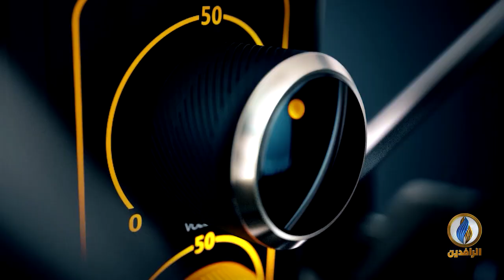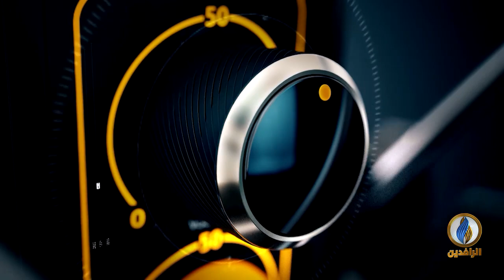صوتكم | قمع لتظاهرات سلمية في بغداد على يد القوات الحكومية وميليشياتها